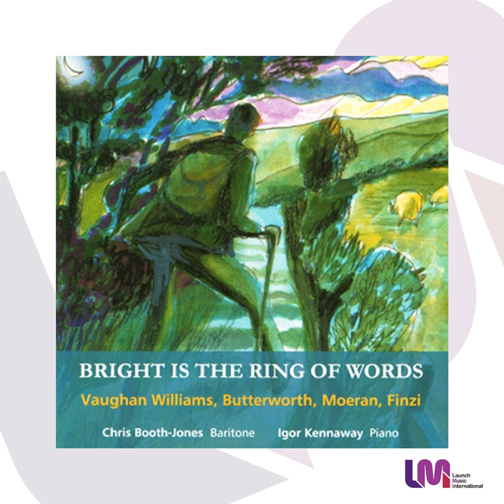6 Songs from a Shropshire Lad: No. 1. Loveliest of trees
6 Songs from a Shropshire Lad: No. 1. Loveliest of trees · Christopher Booth-Jones

Bright Is the Ring of Words

Artist: Christopher Booth-Jones
Artist: Igor Kennaway
Composer: George Butterworth